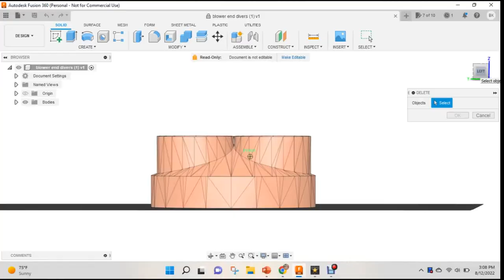Ryobi blower suit 3000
it actually works!! hahaha hahaha